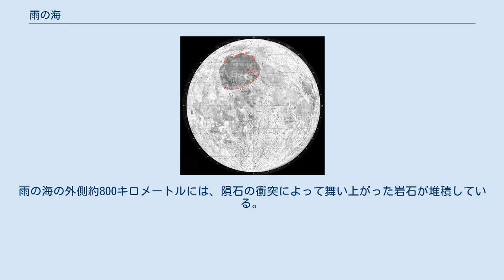雨の海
雨の海（あめのうみ）は、月の嵐の大洋に次いで広大な月の海の一つであり、月の表側にある。
アポロ15号は、雨の海の南西部にあるアペニン山脈付近に着陸した。
37億年前から39億年前に形成した海であり、東の海に次いで若い海である。
 雨の海には同心円の外壁が3枚あり、巨大な隕石の衝突によって形成された。
最も外側の外壁の直径は1,300キロメートルあり、いくつかの範囲に分かれている。
南部はカルパチア山脈、南西部はアペニン山脈、東部はコーカサス山脈である。
北部および西部はあまり隆起していない。
外側から2番目の外壁はアルプス山脈などの山岳地帯によって構成されており、近くにはアルキメデスとプラトンがある。
最も内側の外壁の直径は600キロメートルあり、なだらかな玄武岩の丘陵によって形作られている。
最も外側の外壁の高さは、中心部の底からおよそ7キロメートルである。
表面を覆う地層の深さはおおよそ5キロメートルであるため、雨の海の深さの合計はおおよそ12キロメートルである。
雨の海の外側約800キロメートルには、隕石の衝突によって舞い上がった岩石が堆積している。
 2013年12月14日、中華人民共和国の探査機嫦娥3号が北西部に軟着陸した。
本来は虹の入江が着陸予定地点であったが、最終的な着陸地点はこちらになった。